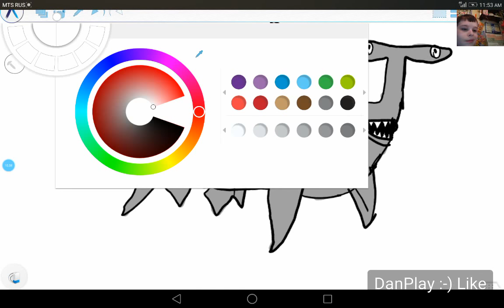РИСУНОК ПЕРСОНАЖ ЯКОРЬ DRAWING CHARACTER ANCHOR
Hi!!!
РИСУЮ ПЕРСОНАЖЕЙ МУЛЬТИКОВ И КИНО НА ПЛАНШЕТЕ )))
МУЗЫКА Hangin' with the Worms Doug Maxwell/Media Right Productio